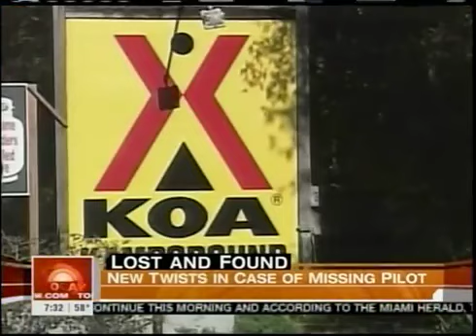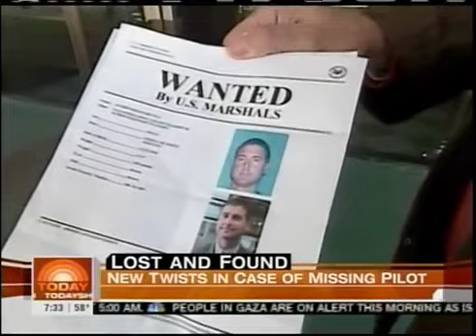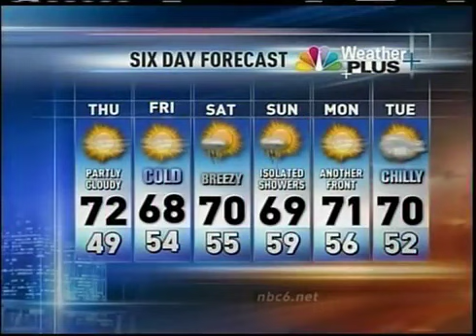DID YOU WATCH TODAY SHOW ON NBC ON THURSDAY, JANUARY 15TH, 2009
Episode 23

Episode 23

Thu, Jan 15, 2009 180 mins
Author Bob Beaudine. Also: a "Today's Health" segment; recession-proof ski trips.

Episode 24

Thu, Jan 15, 2009 120 mins
A "Today's Health" segment; recession-proof ski trips.

Episode 23

Episode 23

Episode 24

Episode 23

Episode 23

Episode 24

Episode 23

Episode 23

Episode 24